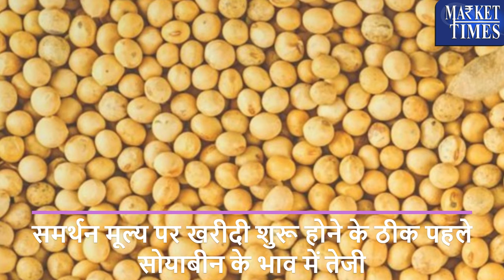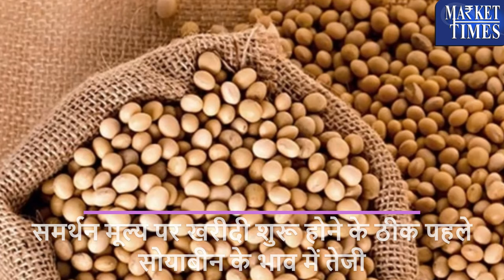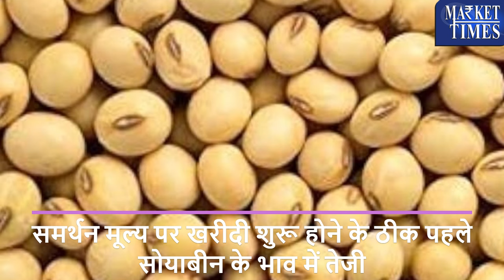दीपावली बाद सोयाबीन में बनेगी तेजी - 6000 होगी सोयाबीन !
Alasande Gram
Almond(Badam)
Ambada Seed
Amla(Nelli Kai)
Apricot(Jardalu/Khumani)
Arecanut(Betelnut/Supari)
Avare Dal
Bajra(Pearl Millet/Cumbu)
Banana - Green
Barley (Jau)
Bay leaf (Tejpatta)
Beaten Rice
Bengal Gram Dal (Chana Dal)
Bengal Gram(Gram)
Ber(Zizyphus/Borehannu)
Betal Leaves
Bhindi(Ladies Finger)
Big Gram
Bitter gourd
Black pepper
Bottle gourd
Broken Rice
Broomstick(Flower Broom)
Bunch Beans
Camel Hair
Cashew Kernnel
Castor Oil
Castor Seed
Chapparad Avare
Chennangi (Whole)
Chennangi Dal
Chikoos(Sapota)
Chili Red
Chilly Capsicum
Chow Chow
Chrysanthemum(Loose)
Cinamon(Dalchini)
Cluster beans
Coconut Oil
Coconut Seed
Coriander(Leaves)
Corriander seed
Cotton Seed
Cowpea (Lobia/Karamani)
Cowpea(Veg)
Cucumbar(Kheera)
Cummin Seed(Jeera)
Custard Apple (Sharifa)
Daila(Chandni)
Dal (Avare)
Dry Chillies
Dry Fodder
Dry Grapes
Duster Beans
Egypian Clover(Barseem)
Elephant Yam (Suran)
Field Pea
Fig(Anjura/Anjeer)
Flower Broom
Foxtail Millet(Navane)
French Beans (Frasbean)
Galgal(Lemon)
Gingelly Oil
Ginger(Dry)
Ginger(Green)
Gladiolus Bulb
Gladiolus Cut Flower
Goat Hair
Gram Raw(Chholia)
Green Avare (W)
Green Chilli
Green Fodder
Green Peas
Groundnut (Split)
Groundnut pods (raw)
Guar Seed(Cluster Beans Seed)
Gur(Jaggery)
He Buffalo
Hippe Seed
Honge seed
Hybrid Cumbu
Indian Beans (Seam)
Indian Colza(Sarson)
Isabgul (Psyllium)
Jack Fruit
Jowar(Sorghum)
Jute Seed
Kabuli Chana(Chickpeas-White)
Karbuja(Musk Melon)
Kartali (Kantola)
Kharif Mash
Knool Khol
Kodo Millet(Varagu)
Kulthi(Horse Gram)
Ladies Finger
Lak(Teora)
Leafy Vegetable
Lentil(Masur)
Little gourd (Kundru)
Long Melon(Kakri)
Lotus Sticks
Mahua Seed(Hippe seed)
Maida Atta
Mango (Raw-Ripe)
Marigold(Calcutta)
Marigold(loose)
Masur Dal
Methi Seeds
Methi(Leaves)
Mint(Pudina)
Moath Dal
Mousambi(Sweet Lime)
Mustard Oil
Myrobolan(Harad)
Nearle Hannu
Neem Seed
Nelli Kai
Niger Seed (Ramtil)
Onion Green
Other Pulses
Paddy(Dhan)
Papaya (Raw)